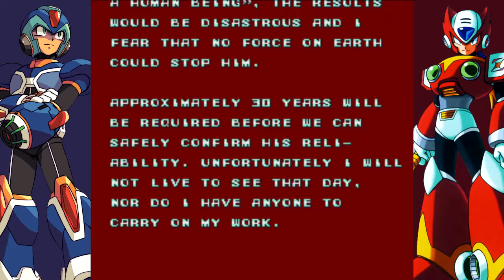Vamos a jugar Megaman X - Ep 1 Limones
Perdón por el audio raro que tienen estos videos, pero ese día hacia mucho calor, y tuve que encender el ventilador, si es molesto, diganme y voy a regrabar el audio, si bien no va a estar en vivo, es para no perder el material ya grabado :D

Gracias por visitar el canal, somos Freaking Games.

Tengan un buen dia :D